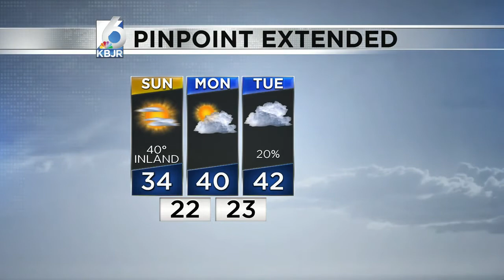Much cooler Sunday thanks to Lake Superior